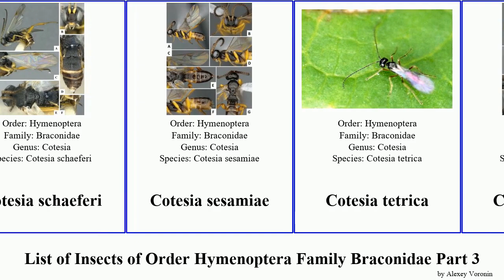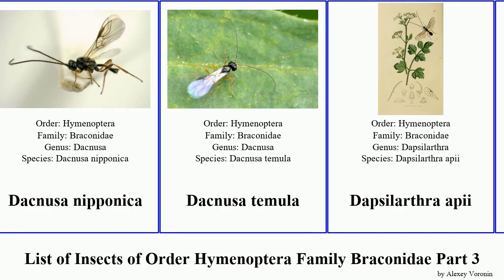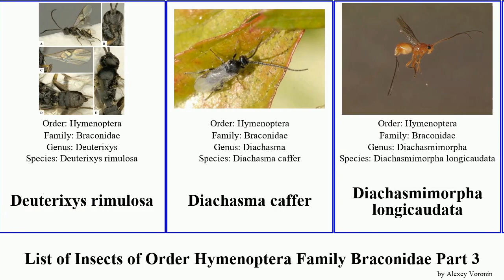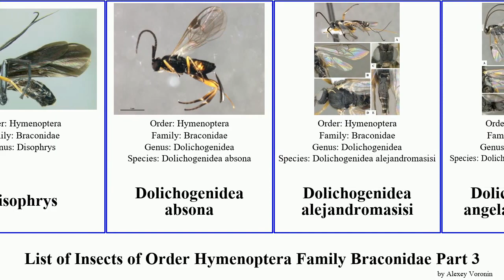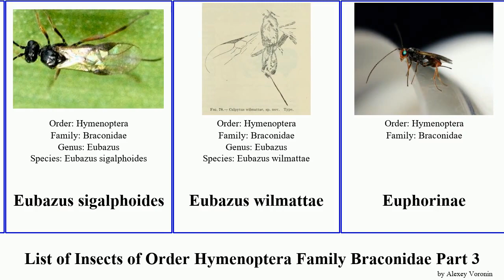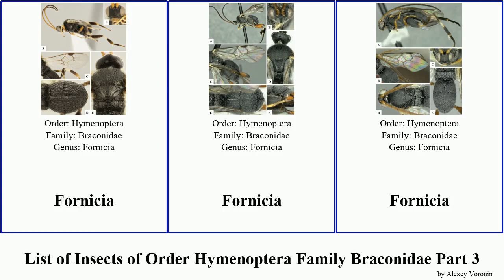List of Insects of Order Hymenoptera Family Braconidae Part 3 cotesia dolichogenidea diolcogaster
Cotesia glomerata
Cotesia hallii
Cotesia hispanica
Cotesia hyphantriae
Cotesia isolde
Cotesia melanoscela
Cotesia nuellorum
Cotesia ordinaria
Cotesia ruficrus
Cotesia schaeferi
Cotesia sesamiae
Cotesia tetrica
Cotesia typhae
Cotesia yakutatensis
Craspedolcus fraternus
Craspedolcus politus
Cremnops
Cremnops desertor
Cremnoptoides
Cryptoxilos thorpei
Cuneogaster inae
Cystomastacoides kiddo
Dacnusa nipponica
Dacnusa temula
Dapsilarthra apii
Dasylagon aegeriae
Dendrosoter protuberans
Dendrosotinus ferrugineus
Dendrosotinus maculipennis
Dendrosotinus subelongatus
Deuterixys carbonaria
Deuterixys rimulosa
Diachasma caffer
Diachasmimorpha longicaudata
Diaeretiella rapae
Dinocampus coccinellae
Dinotrema
Diolcogaster
Diolcogaster alkingara
Diolcogaster ashmeadi
Diolcogaster claritibia
Diolcogaster iridescens
Diolcogaster ippis
Diolcogaster iqbali
Diolcogaster minuta
Diolcogaster scotica
Disophrys
Dolichogenidea absona
Dolichogenidea alejandromasisi
Dolichogenidea angelagonzalezae
Dolichogenidea carlosmanuelrodriguezi
Dolichogenidea genuarnunezi
Dolichogenidea josealfredohernandezi
Dolichogenidea melaniamunozae
Dolichogenidea rogerblancoi
Dolichogenidea sicaria
Dolichogenidea tasmanica
Dolichogenidea yeimycedenoae
Dolopsidea indagator
Doryctes arrujumi
Doryctes pomarius
Doryctes undulatus
Doryctinae
Earinus
Earinus elator
Earinus limitaris
Eodendrus reticulatus
Ephedrus incompletus
Ephedrus lacertosus
Ephedrus plagiator
Euagathis
Eubazus
Eubazus sigalphoides
Eubazus wilmattae
Euphorinae
Euurobracon
Exix
Exix bahia
Exix columbica
Fornicia
Glyptapanteles